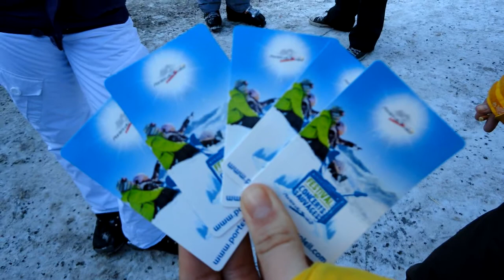CERN Ski Club 2011 Outings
Five Snowboard lessons outing plus after class trips in 2011.

"donnieozone and mag On My Way" by magmavander

Authoring tool:
PhotoFilmStrip 1.5.0 (under Ubuntu Linux)